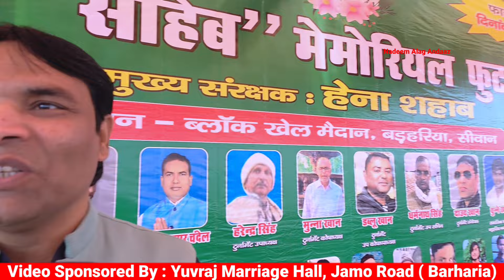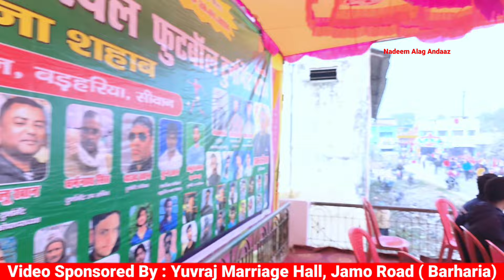कल होगा स्व० नरेश शाह एक दिवसीय महिला फुटबॉल टूर्नामेंट।